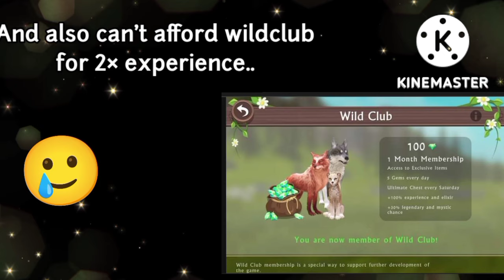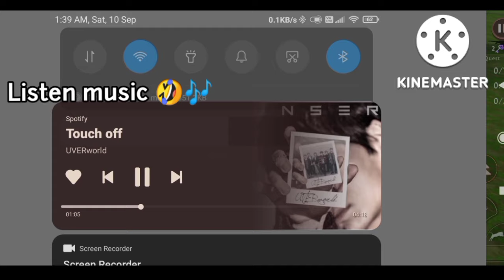Wildcraft: How to level up fast 🤔||top 4 tips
Good to see you read discription too xD

Anyways this video I showed how you can level up fast,

these are the same things which i do to level up, so don't think it's copied from anywhere 😙

this video literally took 8 days to edit ! damn!

anyways , cya in next video ~ 🤘